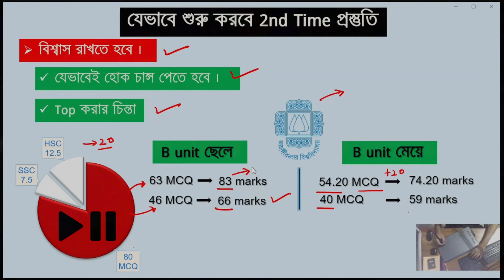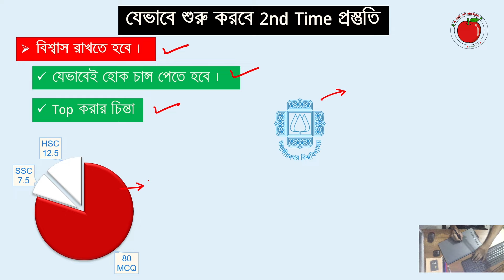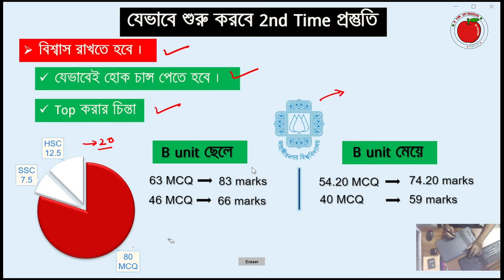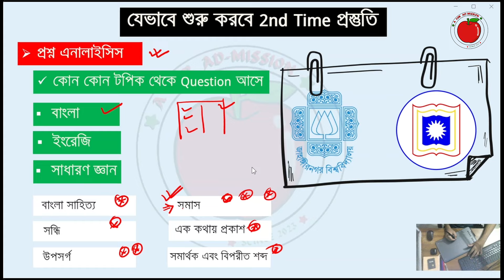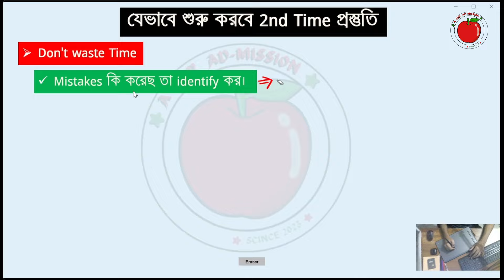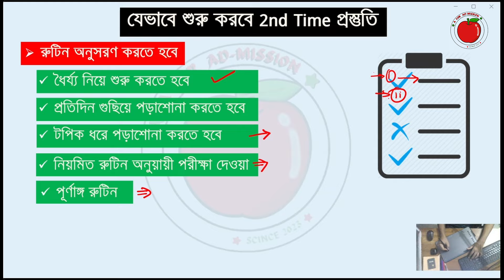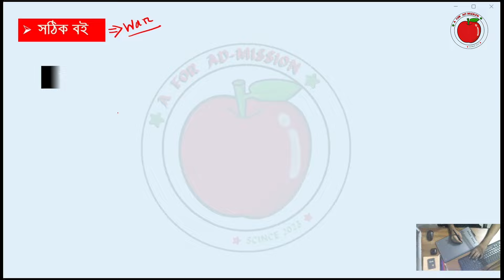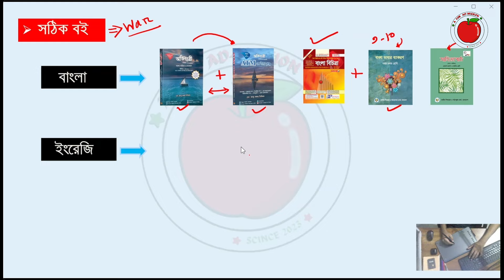ভার্সিটি সেকেন্ড টাইম প্রস্তুতি - যেভাবে পড়লে চান্স নিশ্চিত | 2nd time admission preparation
সেকেন্ড টাইম প্রস্তুতির সত্য কথা যা কেউ বলেনি!
সেকেন্ড টাইম প্রস্তুতি VS ভার্সিটি প্রথম টাইম - কোনটা আপনার জন্য ভালো?
৫ ভুল যা আপনি সেকেন্ড টাইম প্রস্তুতির সময় করছেন
সেকেন্ড টাইম প্রস্তুতির সবচেয়ে বড় সুযোগ যা আপনি হারাচ্ছেন!
সেকেন্ড টাইম প্রস্তুতির সবচেয়ে লুকানো সত্য যা কেউ আপনাকে বলেনি!
আপনি সেকেন্ড টাইম প্রস্তুতির সুযোগ হারাচ্ছেন কারণ আপনি এটা ভুলে যাচ্ছেন!
সেকেন্ড টাইম প্রস্তুতির সবচেয়ে বড় সুযোগ যা আপনি এখনই জানতে চান!

0:00 start
0:46 চিন্তাধারা কেমন হবে
3:49  প্রশ্ন এনালাইসিস
6:19 Donot waste time
7:34 কিভাবে রুটির অনুসরণ করবে ?
9:44 কোন কোন বই পড়তে হবে ?
11:40 প্রস্তুতি কীভাবে শুরু করলে চান্স হবে?

কিভাবে প্রশ্ন এনালাইসিস  করে পড়বে ?
কোন কোন বই পড়তে হবে ?
তোমার চিন্তাধারা কেমন হবে ?
কিভাবে রুটির অনুসরণ করবে ?
চান্স পেতে চাইলে কত মার্ক দরকার হতে পারে ?
সর্বনিম্ন কত মার্ক এ চান্স পাওয়া যাবে ?
admission এর প্রস্তুতি কীভাবে শুরু করলে চান্স হবে?
ভর্তি পরীক্ষা প্রস্তুতির গাইডলাইন

সেকেন্ড টাইম ভর্তি প্রস্তুতি,second time preparation,সেকেন্ড টাইম এর জন্য কোন কোন বই পড়বো?,bcs preparation,bcs,bcs preparation bangla,কিভাবে প্রশ্ন এনালাইসিস করে পড়বে ?,কোন কোন বই পড়তে হবে ?,book review,ঢাকা বিশ্ববিদ্যালয়,dhaka university,সেকেন্ড টাইম ভর্তি প্রস্তুতি,২০২৪ সালে সেকেন্ড টাইম,সেকেন্ড টাইম এডমিশন গাইডলাইন,

সেকেন্ড টাইম ভর্তি পরীক্ষা (Second Time Admission Test),
BCS প্রস্তুতি গাইড (BCS Preparation Guide),
ঢাকা বিশ্ববিদ্যালয় ভর্তি (Dhaka University Admission),
সেকেন্ড টাইম প্রস্তুতি (Second Time Preparation),
BCS বই রিভিউ (BCS Book Review),
সেকেন্ড টাইম প্রশ্ন এনালাইসিস (Second Time Question Analysis),
ভর্তি পরীক্ষা প্রস্তুতি ২০২৪ (Admission Test Preparation 2024),
বিশ্ববিদ্যালয় ভর্তি পরীক্ষার প্রস্তুতি (University Admission Test Preparation),
সেকেন্ড টাইম ভর্তি প্রস্তুতি (Second-time admission preparation),
second time preparation
সেকেন্ড টাইম এর জন্য কোন কোন বই পড়বো? (Which books to read for second-time admission?),
bcs preparation,
কিভাবে প্রশ্ন এনালাইসিস করে পড়বে? (How to analyze and study questions?),
কোন কোন বই পড়তে হবে? (Which books to read?),
book review
ঢাকা বিশ্ববিদ্যালয় (Dhaka University),
dhaka university
২০২৪ সালে সেকেন্ড টাইম (Second-time admission in 2024),
সেকেন্ড টাইম এডমিশন গাইডলাইন (Second-time admission guideline),
BCS exam tips 2024,
Second time admission guide,
Dhaka University second time admission 2024,
Dhaka University admission 2024,
সেকেন্ড টাইম ভর্তি প্রস্তুতি tips,
BCS preparation Bangla books,
Second-time admission books to read,
How to analyze BCS questions,
Preparation strategy for second time admission,
dhaka university,admission-এ চান্স মিস হয় যেভাবে পড়াশোনা করলে?,

সেকেন্ড টাইম চান্স,সেকেন্ড টাইম এক্সাম দিয়েও চান্স হয়নি, এখন করণীয় কি?,সেকেন্ড টাইম বিশ্ববিদ্যালয় প্রস্তুতি,সেকেন্ড টাইম গুচ্চ ভর্তি পরীক্ষা ২০২৩,how to start gst admission preparation,gst admission,gst admission total seat,which book are read for gst admission exam,গুচ্ছ-ক math প্রশ্ন এনালাইসিস,কীভাবে বিগত বছরের প্রশ্ন এনালাইসিস করবো?,সরকারি মাধ্যমিক প্রশ্ন এনালাইসিস,প্রশ্ন এনালাইসিস,admission preparation,জাবি,2nd timer,second time admission preparation 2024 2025,চট্টগ্রাম বিশ্ববিদ্যালয়,2nd timer motivation,bup,গুচ্ছ ভর্তি প্রস্তুতি,gst b unit preparation,gst preparation b unit,gst bangla preparation b unit,gst admission preparation b unit,b unit,ju preparation